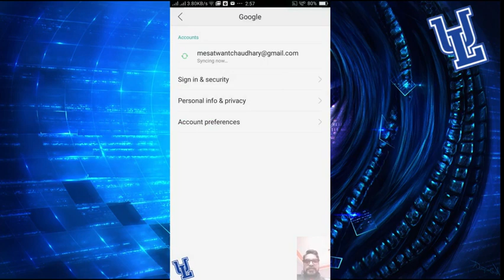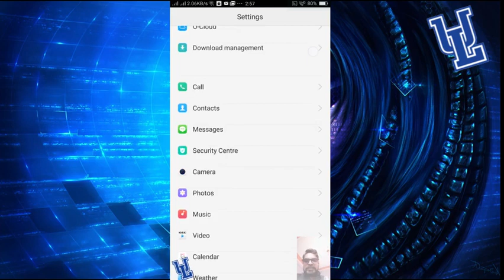Oppo Mobile Format Process Safely ( How To Format Oppo Mobile Simply )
Format oppo Mobile

Dehradun Peoples funny Common Sense 90% Fail Just for Laugh and fun.. Must Watch

YouTube Classroom, How to create Youtube Channel & Earn Money in Hindi

Funny Indian People IQ Test Very Funny Answers #2

Kejriwal ki Maa Bahan KArne Wali Aurat Ka Video Huaa Viral

A Congress Muslim Full support PM Modi, what's he say Watch in This Video

Final Destination 7 and wrong Turn 8 real life sequel must watch and never Challenge 2 God

Mind Blowing Magic Trick Any One Can Do This very Easily Learn How To Do Magic 2

How to check Real new 2000 Rupees Indian CURRENCY in Hindi tutorial

Best Public IQ Interview Ever Just For Fun.

New CURRENCY Public Review Problem or Not!

New Indian CURRENCY Security Test

How To Record Your Mobile Phone Screen Very Easily Without Root Your Phone

How to Find Any YouTube Channel Easily on Android Web And Mac..

Funny Indian Girls IQ Test And Interview Must Watch

Public Review Money Or Sex 18+ Only

How To Simply Compress Any Video Size In Mobile Phone

Best Car Safety Device Ever in very cheap Price

Best Tattoos collection ever #3

How to increase your Mobile phone Volume In just second.